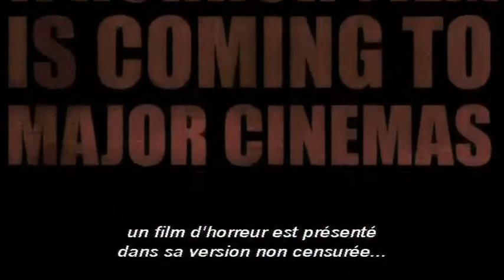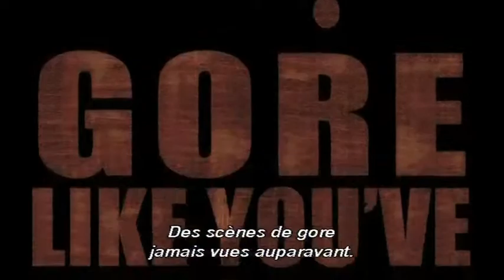THE BUTCHER 2.mp4